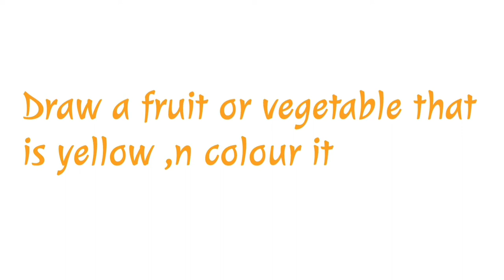Small letter a to z writing worksheets, lkg English Worksheets, Literacy Skill syllabus part 2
Hello everyone 😍

Welcome all of you in study with spruha series,

In this series u will get to know syllabus for playgroup,nursery,lkg,ukg

In today's video m sharing how I taught my 4 year girl writing small letter a to z with the help of various activities.

My previous videos links r as below